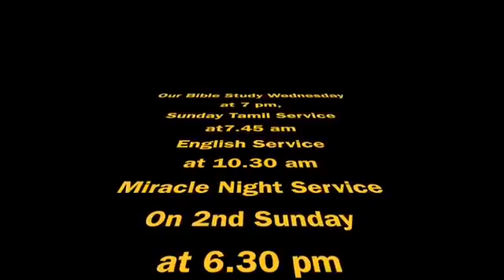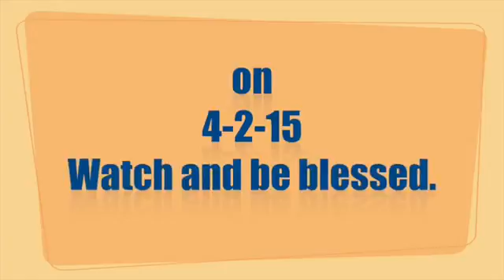Bible Study Sanctification Series on 25 2 15 by Pastor Pramila Jeyaraj